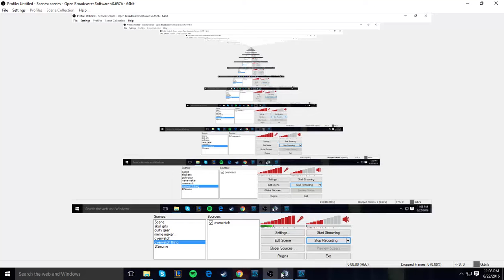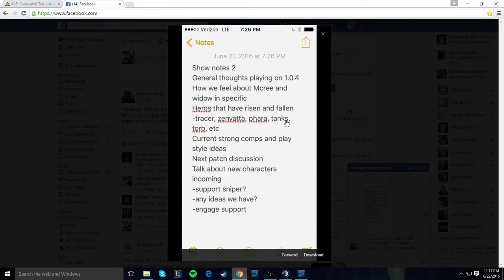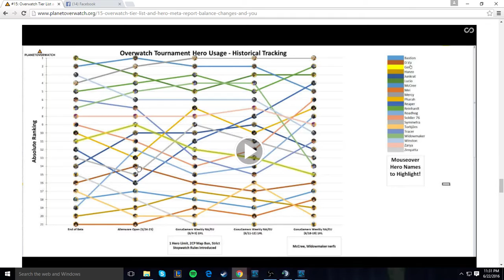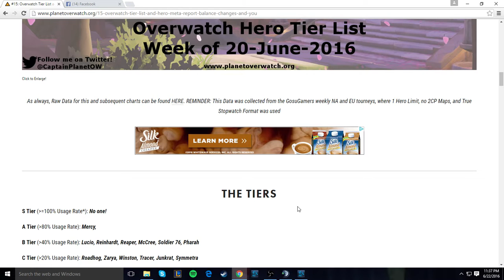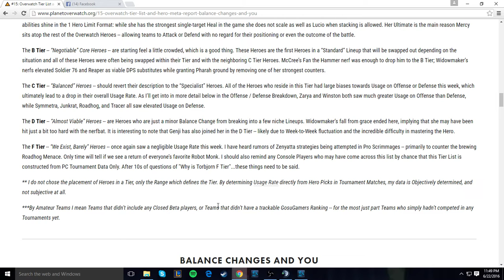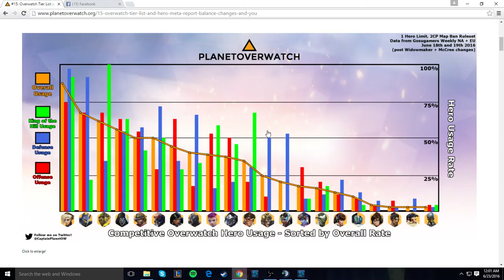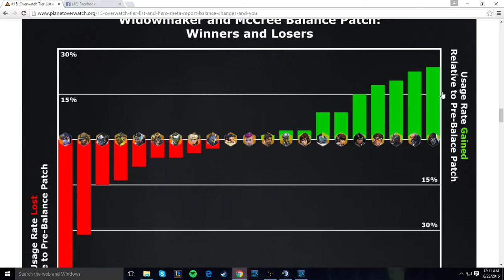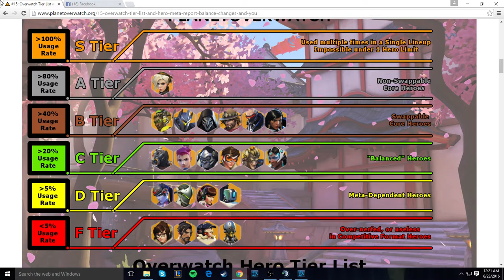[Patch Reactions] Overtalks #02 : Our Feelings on Patch 1.0.4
Aura, Ryan Parasoul, and Zathi are back for another Overtalk. This time we discuss the impacts of 1.0.4 now that it's been out and talk about each character's place in the game

Data and graphs in this video are not owned by us, and can be found at the following